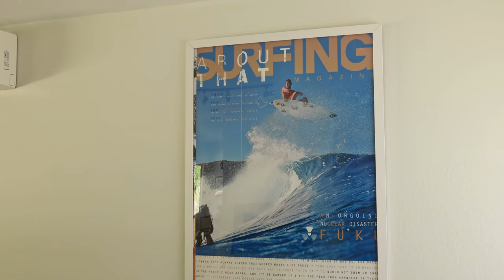Q&A | ZEKE LAU ANSWERS 86 QUESTIONS | HAWAII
Zeke Lau invites you guys into his home where he answers 86 questions. Get to know Zeke as he talks about the World Tour, his best heat ever and his worst heat ever, why he chose number 86 for his jersey number, and more.

NEW VLOG DROPPING EVERY ALOHA FRIDAY!

ZEKE LAU UNLEASHED: a raw and authentic vlog series showcasing Zeke’s life as a professional surfer; giving you guys an inside look at surfing around the world, his training & recovery, and what he does to get his adrenaline pumping.

Follow Zeke on Social Media!